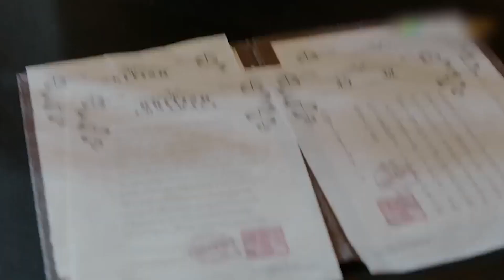♥周瑩不顧沈星移的情義，搶他生意，和洋人簽下十年訂單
商业女奇才，周莹励志传奇人生 Zhou Ying, a business prodigy, is a legend#孙俪#陈晓#何润东#任重#胡杏儿#俞灏明#中国古装电视剧#中国电视剧#商业奇才#chenxiao#herundong#renzhong#huxinger#yujingming#Chinese costume drama # Chinese television drama # Business Wizards

《那年花开月正圆》讲述了清末民初的陕西女首富周莹跌宕起伏的励志传奇人生。女人的情感之路关联着清末商业大变革，带着老秦人的中正诚信完整的串联起周莹传奇的一生，为观众展现其青春、成长、情感、大义、担当的商业女奇才。

The full moon and flowers”tells the end of the Qing Dynasty, the First Lady of Shaanxi Zhou Ying ups and downs of inspirational legendary life. For the audience to show their youth, growth, emotion, righteousness, responsible business female prodigy.